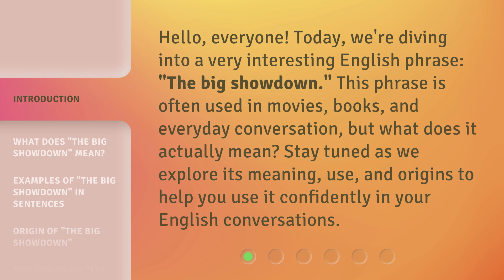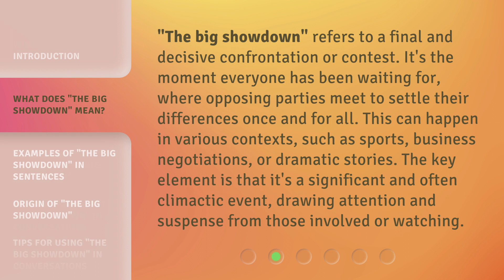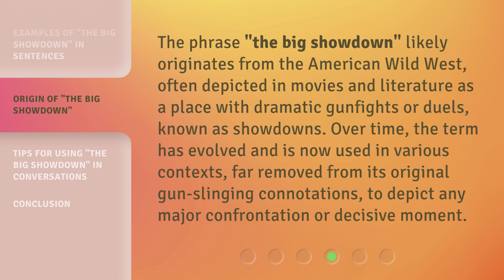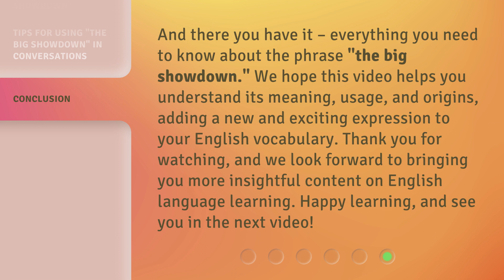The Big Showdown: Understanding the Phrase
00:00 • Introduction - The Big Showdown: Understanding the Phrase
00:32 • What Does "The Big Showdown" Mean?
01:05 • Examples of "The Big Showdown" in Sentences
01:40 • Origin of "The Big Showdown"
02:08 • Tips for Using "The Big Showdown" in Conversations